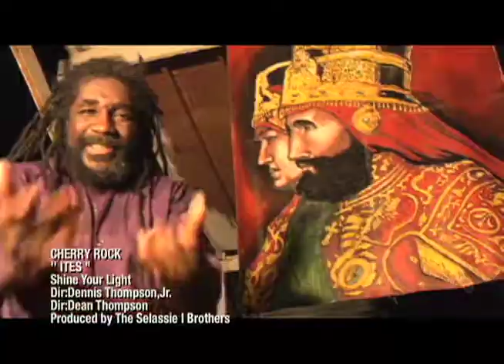Cherry Rock''ITES'' MUSIC VIDEO 1080 HD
CHERRY ROCK
''ITES''
PRODUCED BY CHERRY ROCK
DIR:DENNIS THOMPSON.JR
DIR:DEAN THOMPSON
INTERLUDE PIXTURES (C)2019